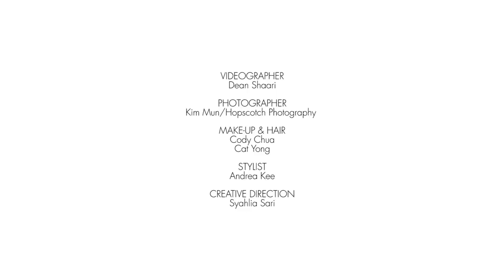The Good Fight with our Eco-warriors for a Greener Future | MALAYSIA TATLER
In Malaysia Tatler's June '19 issue, four eco-warriors featuring Tengku Datin Paduka Setia Zatashah Idris, Daryl Foong, Melissa Lam and Dato' Setia Aubry Rahim Mennesson are leading the charge towards a greener, more sustainable future.